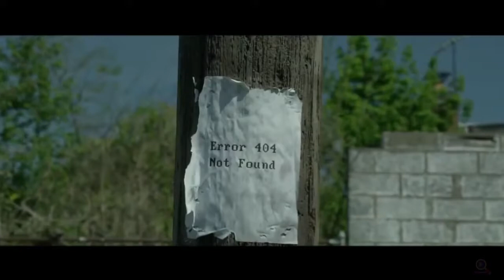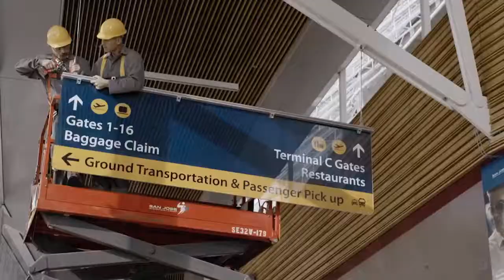TOP 5 Best TV Shows About Geniuses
5 Best TV Shows About Geniuses
TV shows about the work and minds of geniuses from all sorts of backgrounds and different fields.
You can find the links to watch those TV Series

0:02-0:43 - LIE TO ME
0:44-2:05 - THE MENTALIST
2:08-4:20 - SHERLOCK
4:21-6:41 - MR. ROBOT
6:42-9:03 - THE GOOD DOCTOR